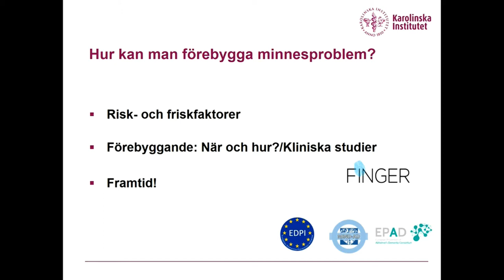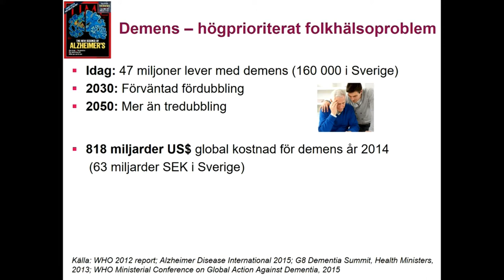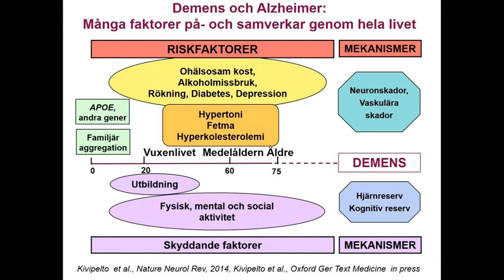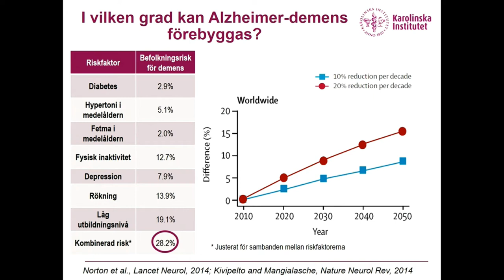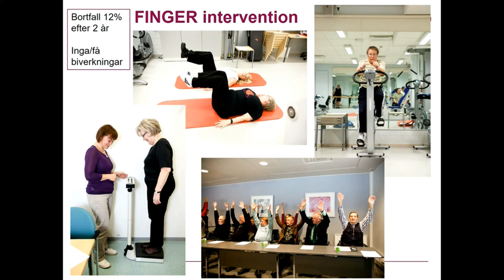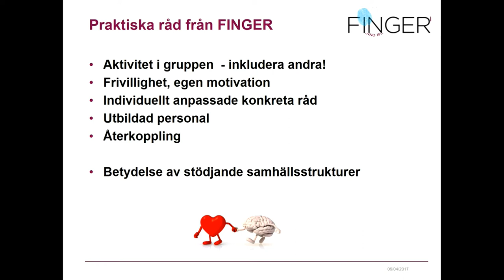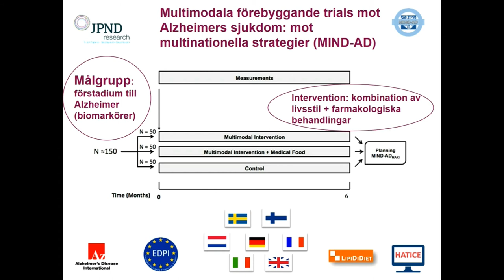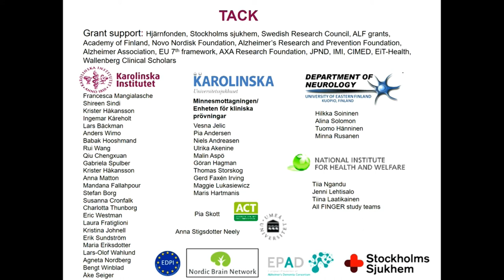Så här håller du hjärnan frisk hela livet - Miia Kivipelto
Miia Kivipelto är professor i klinisk geriatrik på Karolinska Institutet. På Hjärnans Dag 2017 i Stockholm föreläste hon om vilka riskfaktorer som kan kopplas till demenssjukdomar och vad vi kan göra själva för att förebygga minnesstörningar genom att ändra vår livsstil.